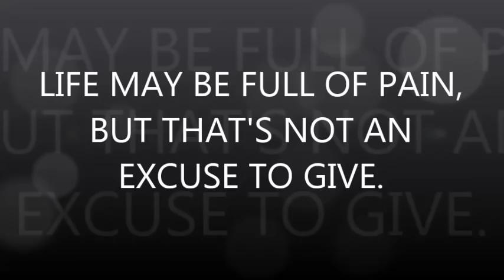8 Mahine Mei Lagtar Do Bar Hua Miscarriage/SAB KAR LIA MAINE PAR RUKTA NAHI YEH